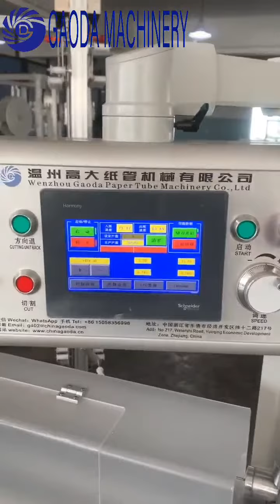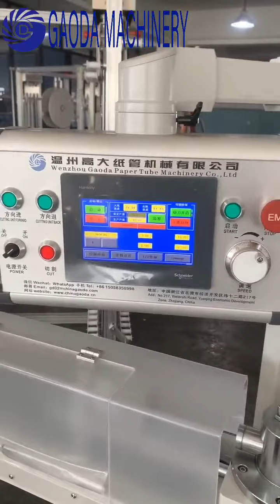Heat Not Burning cigarette pipe making machine(12 cutting knives)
Speed: 60m paper pipe/minute,
Paper: 2 layers

Wenzhou Gaoda Paper Tube Machinery Co.,Ltd

Skype: wzf20000